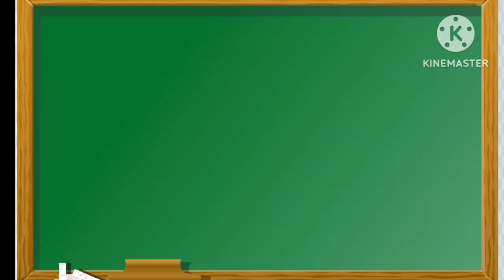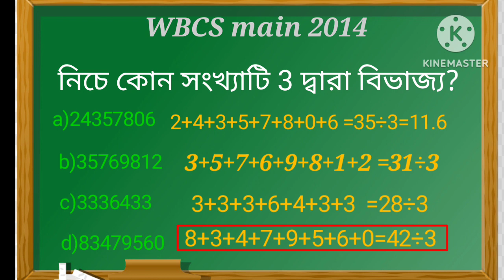3 দ্বারা বিভাজ্য// Divisibility Rules in Bengali Number system by ikf Bangla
3 দ্বারা বিভাজ্য// Divisibility Rules in Bengali Number system by ikf Bangla